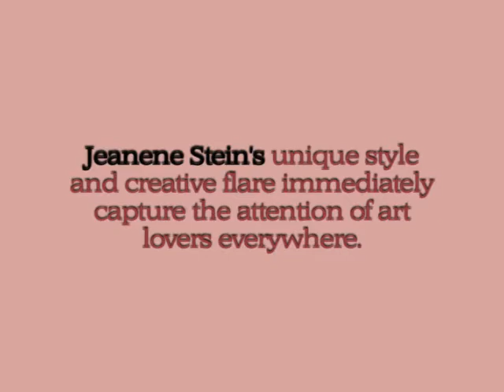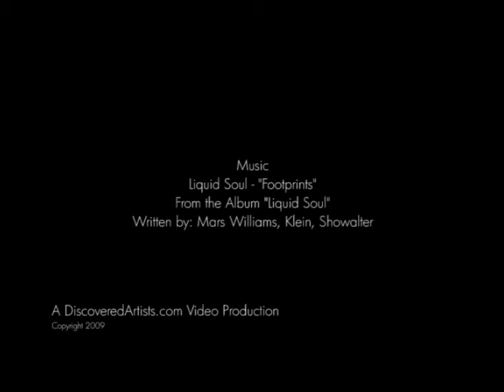Contemporary Fine Art by Jeanene Stein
Painting professionally for the past 25 years, Jeanene Stein has many paintings hung in the homes of collectors over the southwestern states.

Her unique style and creative flare immediately capture the attention of art lovers everywhere. A variety of images explode on her canvas with color and composition that creates excitement and enthusiasm in the viewer. Her subject matter is well rounded, which includes floral landscapes, still life and florals.